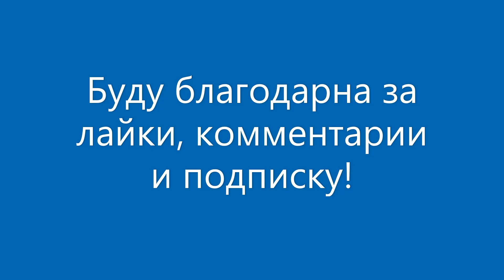Коломбина.Н.Милованова-Сосновская.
Автор - М.Махова. Видео с фестиваля "Открытие" (2023)